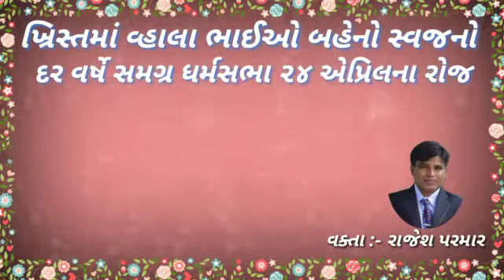St.Fidelis સંત ફિદેલીસ ૨૪ એપ્રિલ